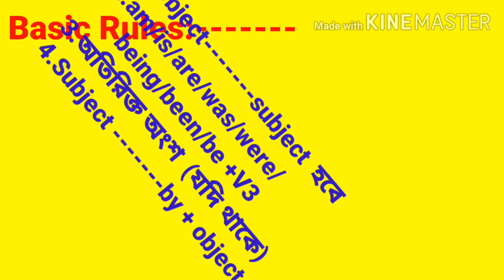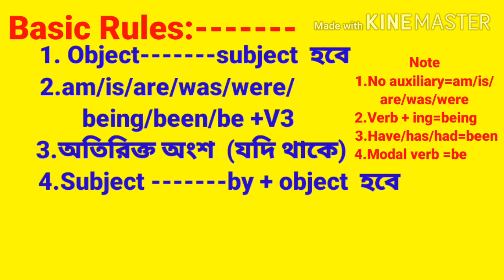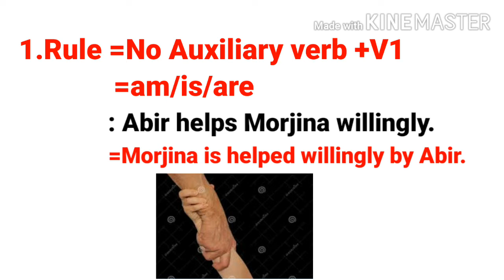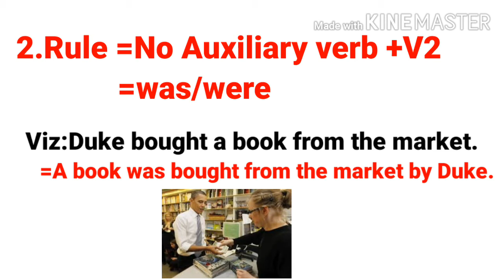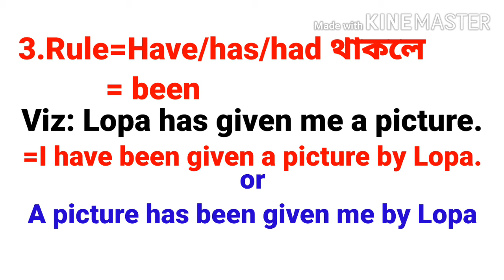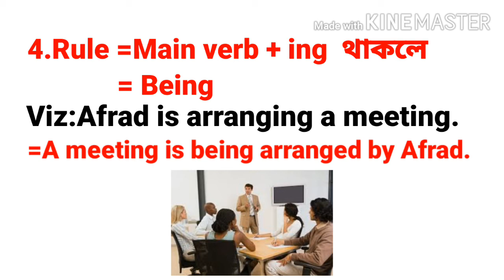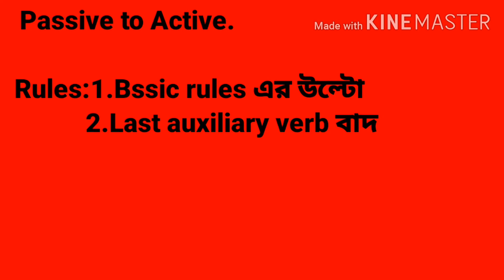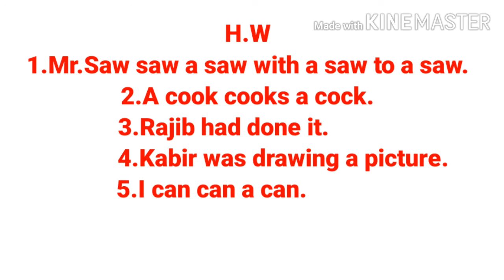Transformation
Voice Change
(Active to Passive and Vice Versa)